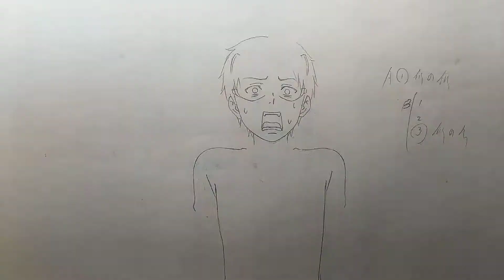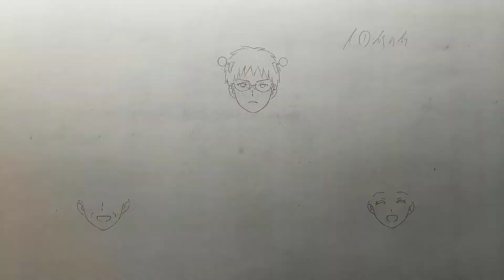斉木楠雄のΨ難 の修正集を公開します。